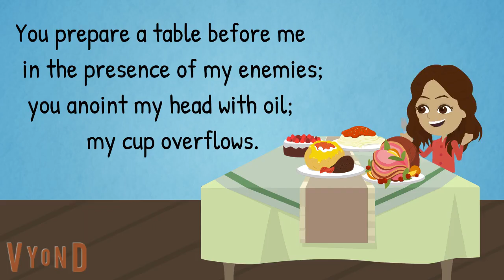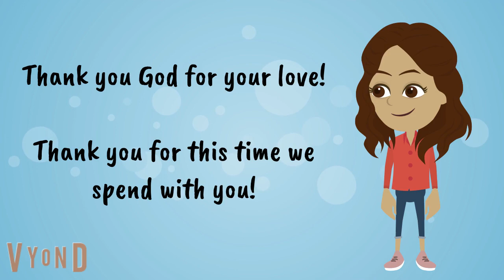Guided Prayer - Psalm 23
Guided prayer time for kids!